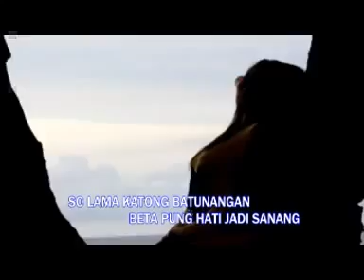Lagu Daerah Maluku Utara - Inthan HS - TAGAL ALE PUNG BIKING